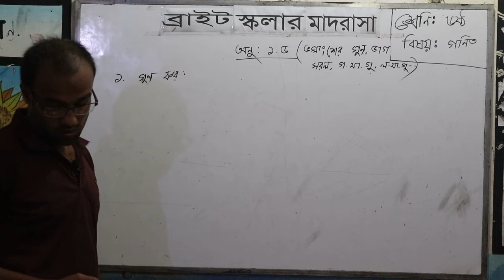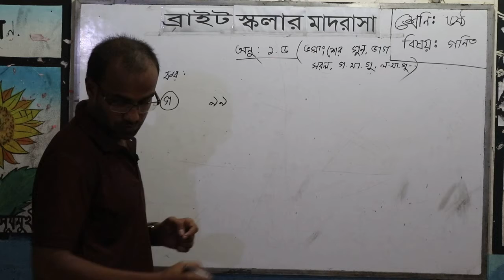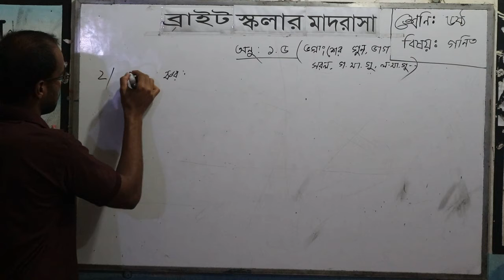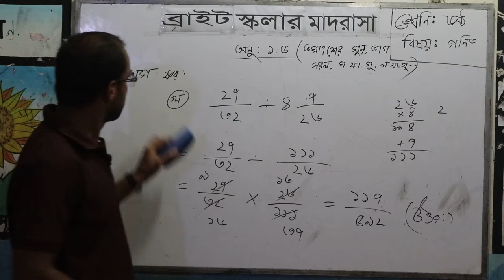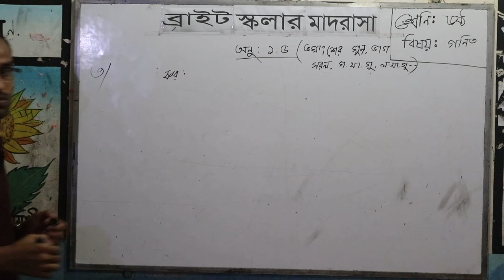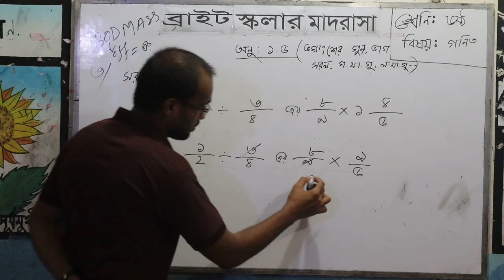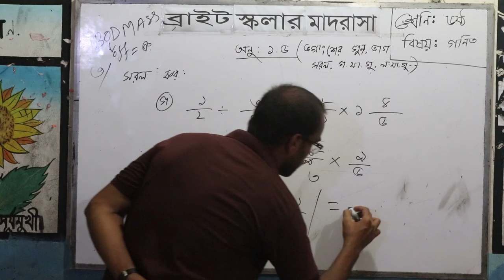ষষ্ঠ শ্রেণি_ গণিত_ (পার্ট 4)_ মফিদার স‌্যার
প্রিয় শিক্ষার্থী বন্ধুরা, আশা করি ভালো থেকে নিজেদের পড়া লেখা চালিয়ে যাচ্ছ। আজ আমরা ষষ্ঠ শ্রেণির বন্ধুদের জন‌্য গণিত বিষয়ে আরেকটি ক্লাস নিয়ে হাজির হলাম। আবারও বলছি অনুশীলনের বিকল্প নেই।